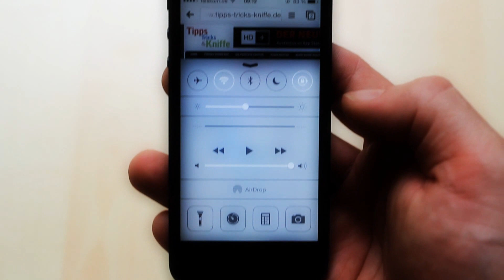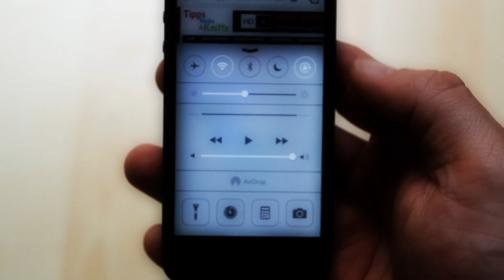iPhone/iPad iOS7 Kippsensor deaktivieren, Hochformat/Querformat verriegeln (Schlosssymbol m. Kreis)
- Jedes iPhone verfügt über einen Kipp- und Lagesensor. Der Kippsensor im iPhone sorgt dafür, dass sich das Display automatisch dreht, sobald das iPhone gedreht wird. Das ist in vielen, aber nicht in allen Fällen sinnvoll. Wenn Sie zum Beispiel am iPhone Bücher lesen möchten, ohne dass der Bildschirm versehentlich gekippt wird, können Sie den Kippsensor deaktivieren.

Wenn auf Ihrem iPhone oder iPad iOS ab Version 7 installiert ist, ver- und entriegeln Sie die Kippsensor-Sperre folgendermaßen:

1. Wischen Sie mit dem Finger auf dem Display von unten nach oben. Sie können dabei ruhig mit der Wischbewegung unten am Rand außerhalb des Bildschirms beginnen und vor dort über den Bildschirm nach oben wischen.

2. Es erscheint das Kontrollzentrum. Hier tippen Sie oben rechts auf das Symbol mit dem Schloss und einem Kreispfeil drumherum.

Wie sich der Kippsensor bei früheren iOS-Versionen bis iOS 6 abschalten lässt, sieht man im Video